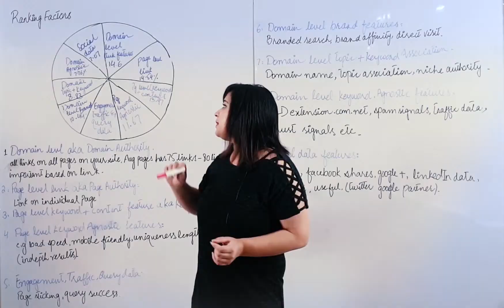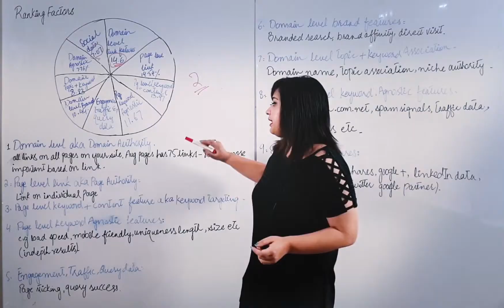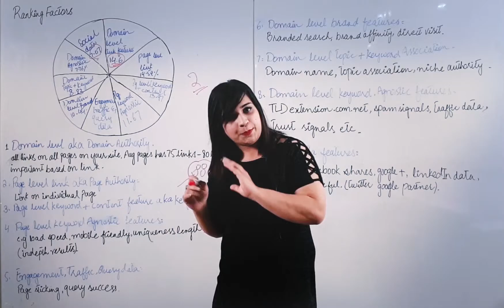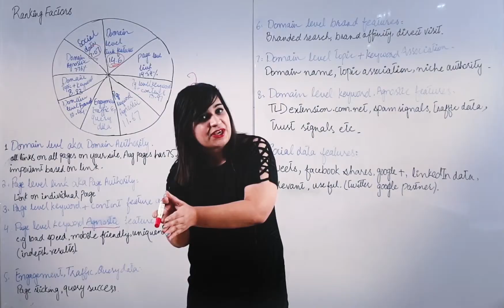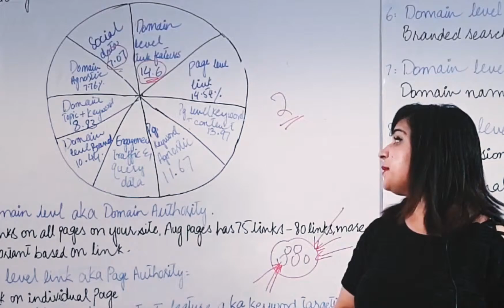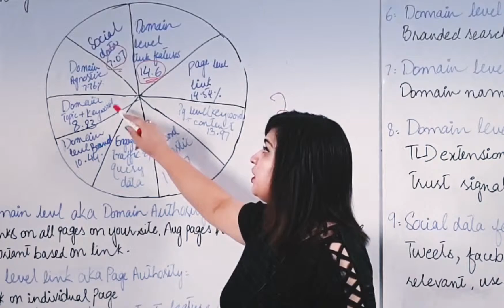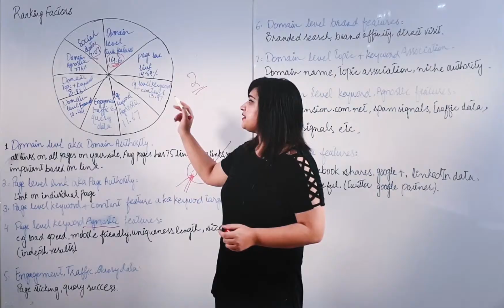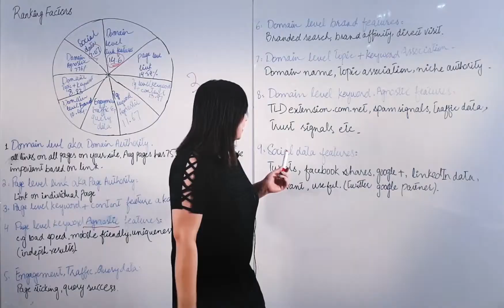Google Ranking Factors in 2022 | SEO Tutorial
Do you want to learn how to rank on the first page of Google?
Do you want to learn the fundamentals of ranking factors that Google uses?
Do you want to learn what ranking factors are necessary for your website listing?

Answering all these questions; we will find out what are the key variants that are necessary for listing high on Google.

In this video you will learn the fundamental blocks for ranking high on Google in 2021:

How does domain authority work for Google ranking?
How to check page authority?
How to find your target keywords for Google ranking?
How to check your page performance?
Identifying the factors that raise website engagements for Google ranking

Since Dankash wants you to become an SEO expert, so we will be sharing a comprehensive series of videos on SEO techniques. In upcoming videos you will be learning the following topics:
SEO Course in Urdu
Simple SEO Strategy for Higher Rankings SEO Techniques
How to measure SEO Success through analytics
SEO process in Action | Audience | Keywords | Content Strategy
SEO process in Action: Crawl Friendliness + External Linking
SEO Content Tips and Tricks
SEO Culture | SEO Training

Still, have queries? No worries!

Chapters:
0:00 Introduction
0:05 what are ranking factors?
1:06 Moz Survey
1:58 Domain level link feature
2:22 what is Domain Authority?
3:20 What is Page Authority?
3:57 Keyword Targeting
5:29 Page Level keyword Agnostic Feature
6:38 Engagement, Traffic and Query Data
9:07 Domain level brand feature
11:10 Keyword Association
13:14 Domain level keyword
14:30 Social Data Features